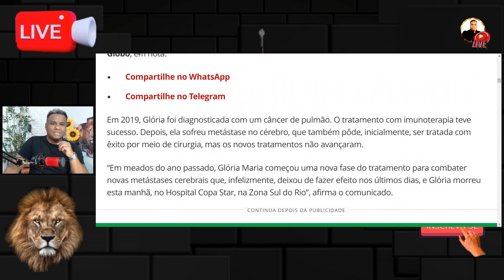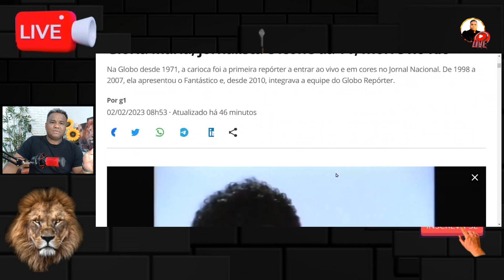PR SANDRO ROCHA A PROFECIA SE CUMPRIU GLÓRIA MARIA MORREU???